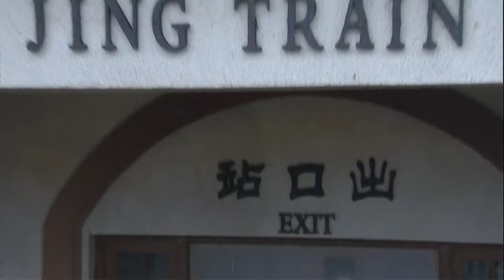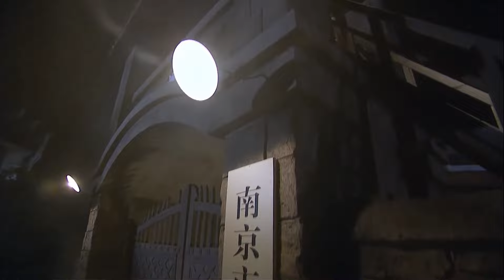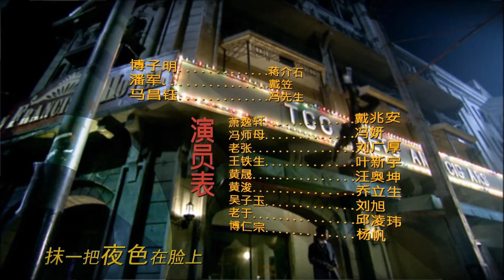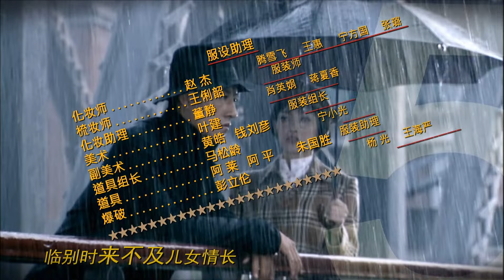暗影特工队 第6集（于震 王丽坤 张嘉译 王千源 刘琳）